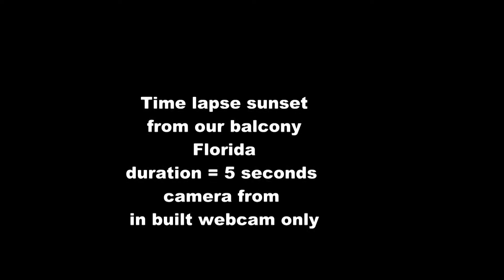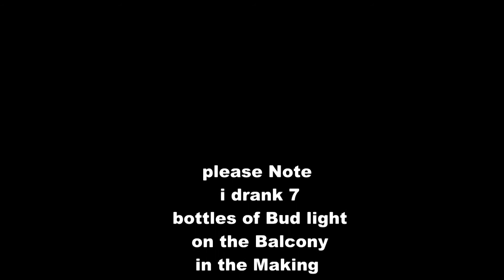SUNSET IN FLORIDA. (tao sunrise)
I TRIED TO GET MY PANASONIC HD WORKING WITH MY TIME LAPSE LAPTOP, BUT DIDNT HAVE THE CORRECT LEAD , SO YOU WILL HAVE TO MAKE DO WITH THE FOOTAGE FROM MY WEBCAM , AT A VERY LOW RESOLUTION .MADE WITH CORAL VIDEO STUDIO X4 ...MY FAV PROGRAM IN THE WORLD .HIGH SPEEED EDITING AT ITS BEST .